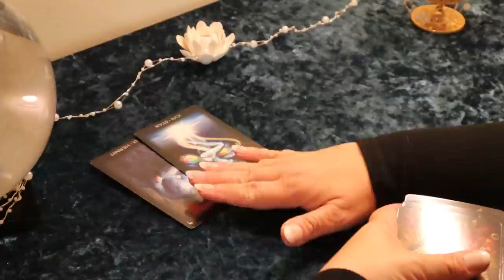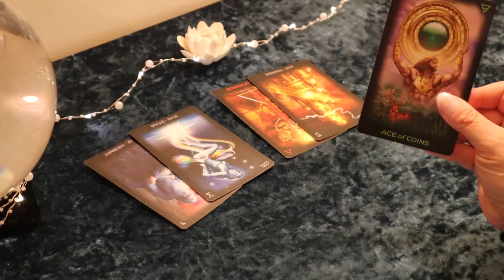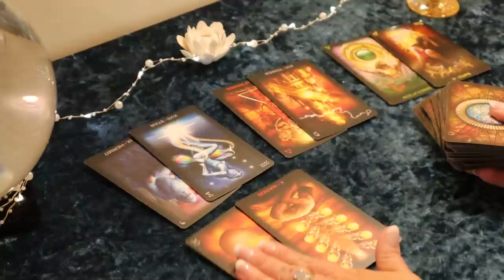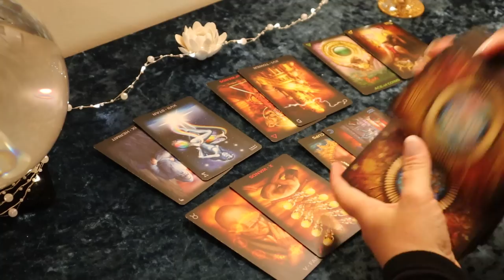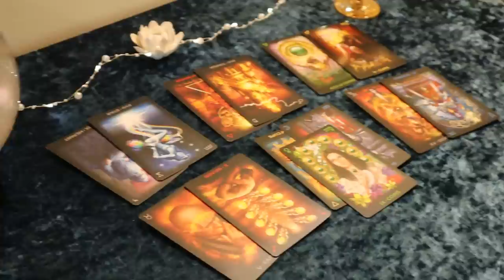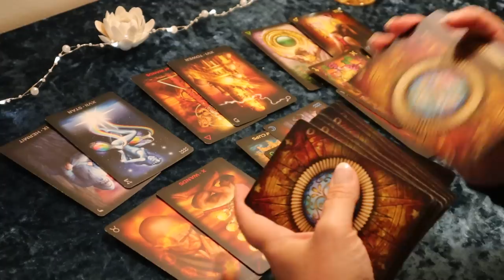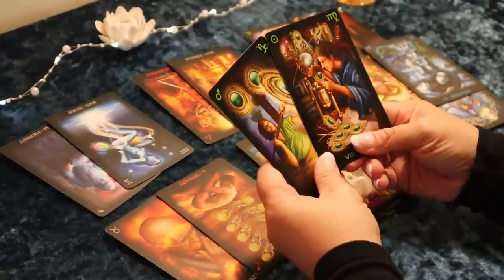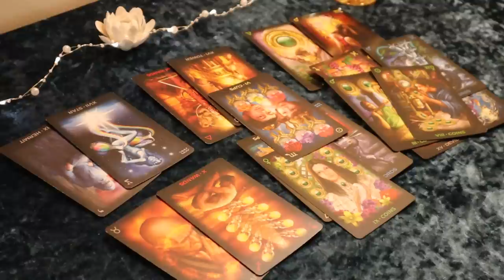Gemini Week of May 11 to 16..."Whining" & Dining....Gemini May Tarot Reading